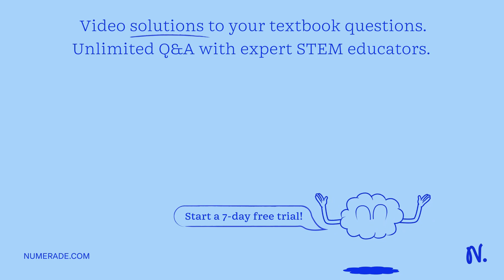1. Two charged particles are projected in the same direction into a magnetic field perpendicular to…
1. Two charged particles are projected in the same direction into a magnetic field perpendicular to their velocities. If the particles are deflected in opposite directions, what can you say about them? 2. How can the motion of a moving charged particle be used to distinguish between a magnetic field and an electric field? Give a specific example to justify your argument. 3. Is it possible to orient a current loop in a uniform magnetic field such that the loop does not tend to rotate? Explain. 4. Explain why it is not possible to determine the charge and the mass of a charged particle separately by measuring accelerations produced by electric and magnetic forces on the particle. 5. Charged particles from outer space, called cosmic rays, strike the Earth more frequently near the poles than near the equator. Why?